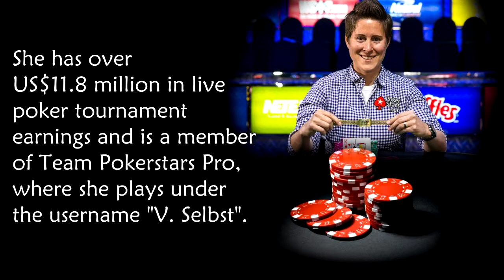Vanessa Selbst Professional Poker Player Profile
A profile on professional poker player Vanessa Selbst for poker news and exclusive free bonuses at top online poker sites.